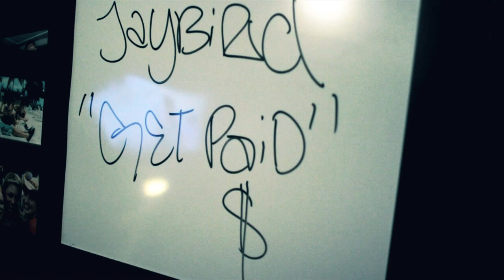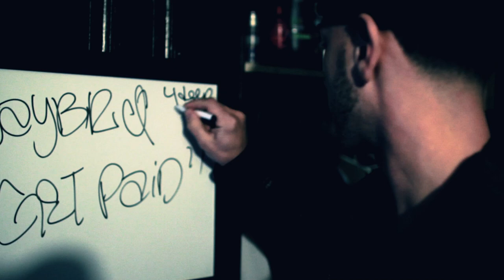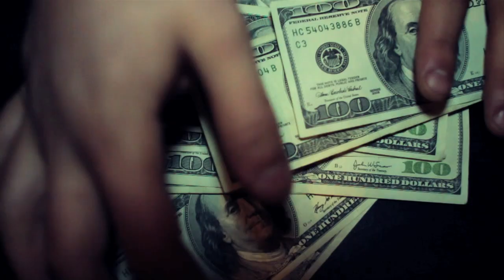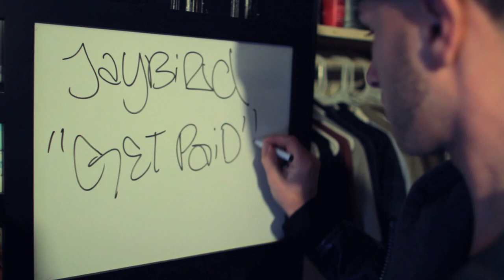Jaybird - Get Paid (Official Video)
BRAND NEW! Check it out! DopexSwagxFly! 4 Deep Present JAYBIRD GET PAID..
GIVE IT A LISTEN SHOW SUPPORT!! ITS HIGHLY APPRECIATED!!(: THANK YOU!!! -JAYBIRD

Video Done By Hi-lite Reel Boston